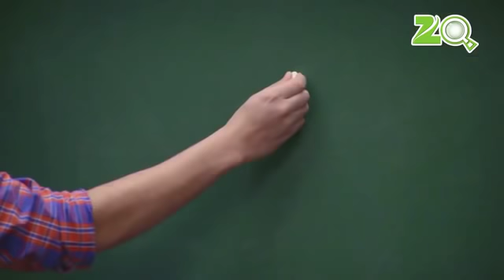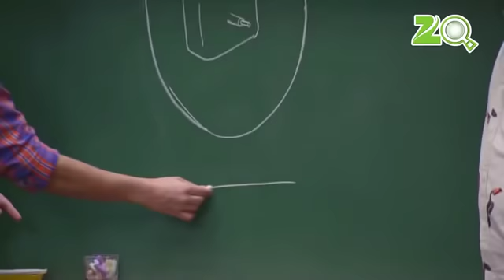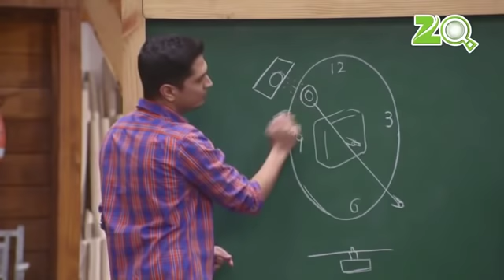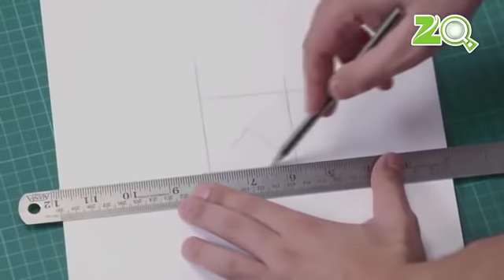Anti Gravity Clock Smart New Ideas Learning Tricks Engineer This Tv Series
Engineer This! is a Hindi television D-I-Y series that shows you how to use the broken bits and pieces around the house, and give it a face lift. This Do-It-Yourself lets you create your own unique masterpiece by turning unused boxes into guitars and beautiful furniture from old maga This show helps you to explore the creative side of your brain when the host takes different projects under construction with the application of basic principles of Physics. Moreover, various craft projects are also chosen based on different themes like games, decorative items, useful applications etc and tasks where the viewers are advised to try it out at home. Host Shaurya Rastogi, explains the concept, features of it, like portability, affordability and made from things which are easily available at home.